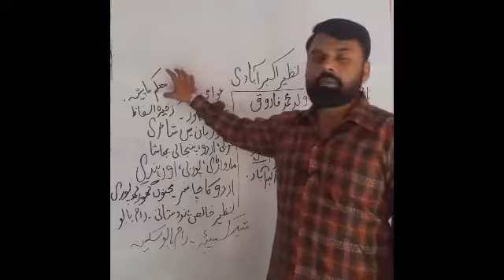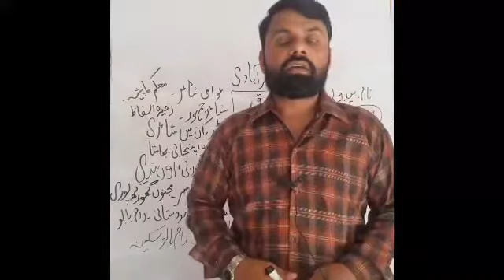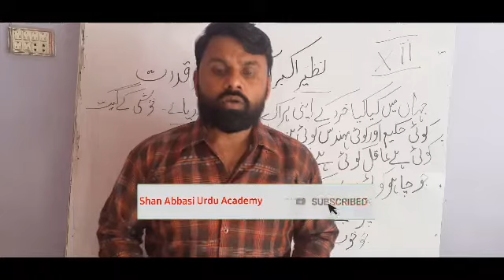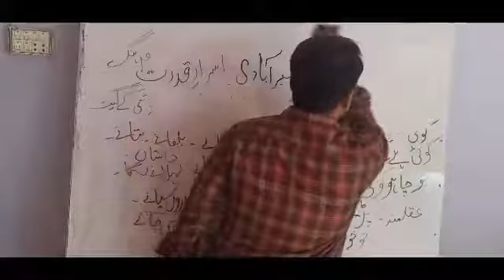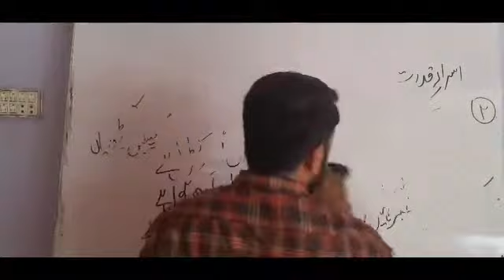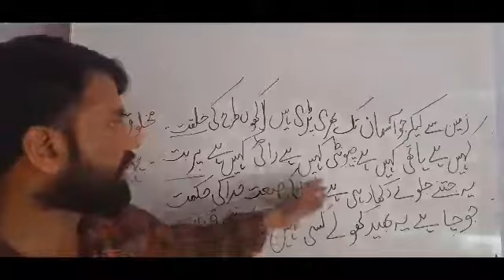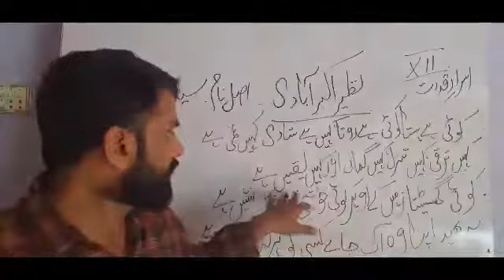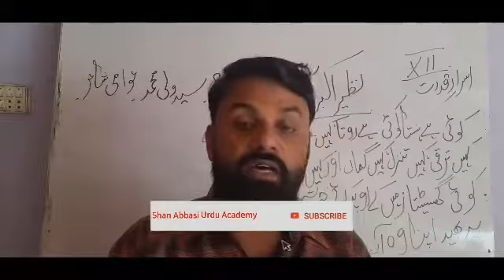Class 12th gulzar urdu .Nazm name .asrar e quqrat.اسرار قدرت Shair .nazeer akbar abadi.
نظیر اکبر آبادی کا نام شیخ ولی محمد تھا۔ نظیر تخلص رکھ کر شاعری کی۔ (1746 میں دلی میں پیدا ہو‎ئے۔ آپ کے والد کا نام محمد فاروق تھاجو اپنے والدکی بارہ اولادوں میں سے صرف ایک ہی بچے تھے۔ ابھی چھوٹے ہی تھے کہ والدہ کے ساتھ آگرہ منتقل ہو گئے اور محلّہ تاجج گنج میں مقیم ہوئے۔ ایک مکتب سے عربی اور فارسی کی تعلیم حاصل کی۔ طبیعت میں موزونیت فطرت سے ملی تھی اس لیے شاعری شروع کی۔ نظیر ایک سادہ اور صوفی منش آدمی تھے، ان کی ساری عمر معلمی میں بسر ہوئی۔ وہ قناعت پسند تھے، بھرت پور کے حکمرانوں نے دعوت نامے بھیجے پر انہوں نے قبول نہ کیے۔ وہ کسی دربار سے وابستہ نہیں ہوئے، آخری عمر میں فالج کی حالت میں مبتلا ہوئے اور 1830ء میں انتقال کرگئے۔